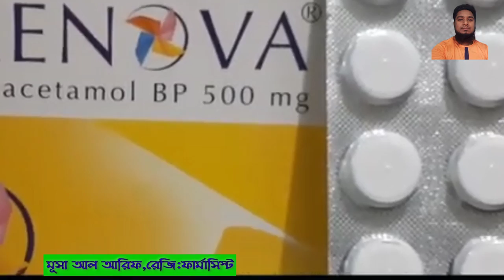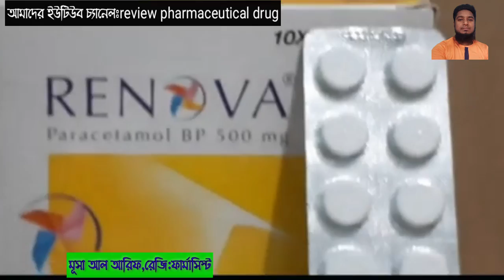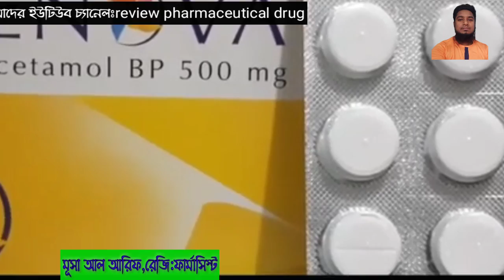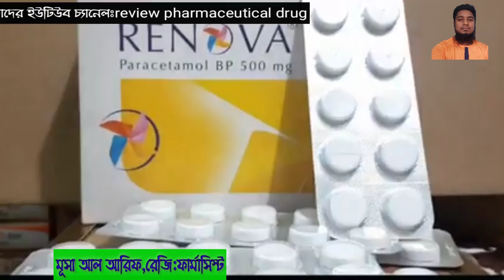Renova-500//paracitamol-500mg এর কাজ কি?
Renova
Renova 500mg
Tablet
Paracetamol
Opsonin Pharma Limited

 Indications
Fever, Mild to moderate pain, osteoarthritis, rheumatoid
arthritis, chronic low back pain, Renal stone pain,
neuropathic pain, toothache, migraine, postoperative mild to
moderate pain.

Adult dose
Oral
Mild to moderate pain and fever
Tablet
Adult: 1 - 2 tablets every 4 to 6 hours up to a maximum of 4
g (8 tablets) daily
Extended Release (XR) Tablet
Adults: 2 tablets, swallowed whole, every 6 to 8 hours
(maximum of 6 tablets in any 24 hours).
Syrup/Suspension:
Adults: 4-8 Measuring spoonful 3-4 times daily;
Rectal
Suppository
Adults: 500 mg-1 g every 4-6 hours to a maximum of 4 g
daily.

Child dose
Oral
Tablet
Children (6 - 12 years): 1/2 to 1 tablet 3 to 4 times daily
Children over 12 years: 2 tablets, swallowed whole, every 6
to 8 hours (
Syrup
Children:
3 months - 1 year: 60 - 120 mg (1/2-1 measuring
spoonful),
1 - 5 years : 1 - 2 measuring spoonful
6-12 years: 2 - 4 measuring spoonful
Children: 2 months: 60 mg (1/2 measuring spoonful) for
post immunization pyrexia;
Paediatric Drops
Children Up to 3 months: 0.5 ml (40 mg)
4 to 11 months: 1.0 ml (80 mg)
1 to 2 years: 1.5 ml (120 mg)
2 to 3 years: 2 ml (160mg)
4 to 5 years: 3 ml (240 mg)
Dose can be repeated, every 4 hours.